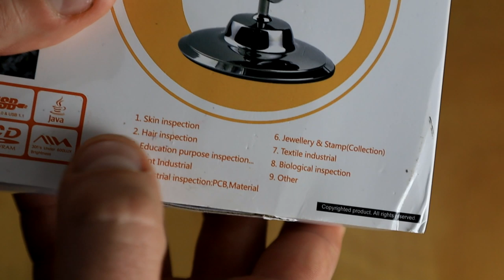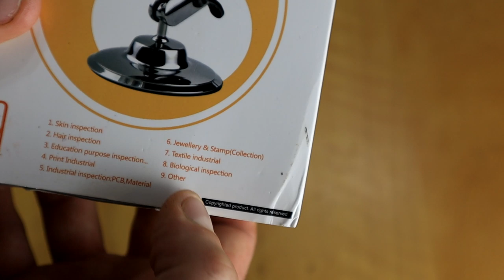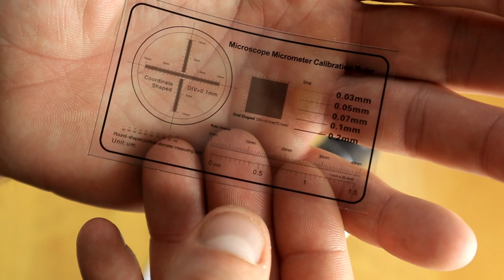Jiusion $20 Digital Microscope Unboxing and Review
Whats shaking homies so today I got a digital microscope up for unboxing and review.  This is made by jiusion and this usb digital microscope can be used with either your computer or cell phone. if you wanna buy this digital microscope you can off amazon I hope you guys like the video and thanks for watching.

MY GEAR
ACTION CAMERA
Official Magic YoYo Team Member
Official Team Member ZipLine Strings
Tweet at me on twitter @kowalskiDylan
psn- hotdiggidy
For a free ride on UBER use code. Dylank2537ue